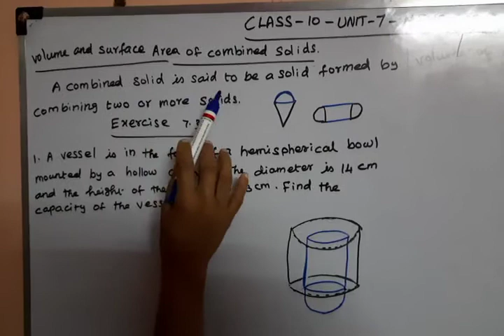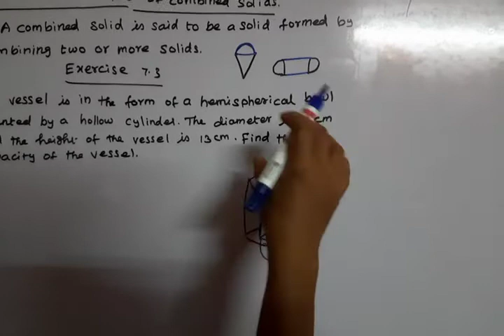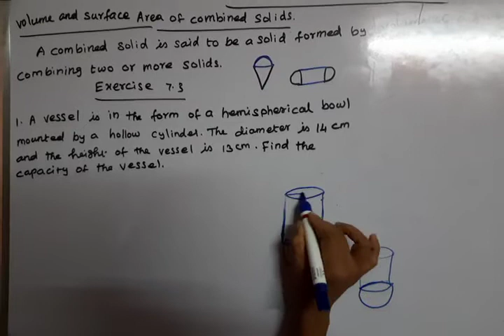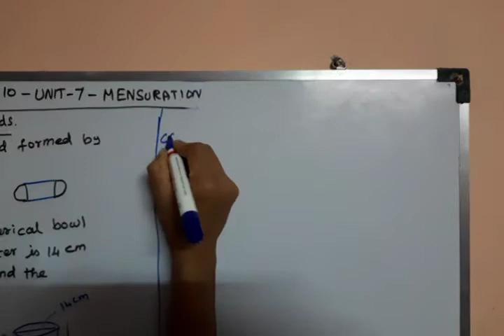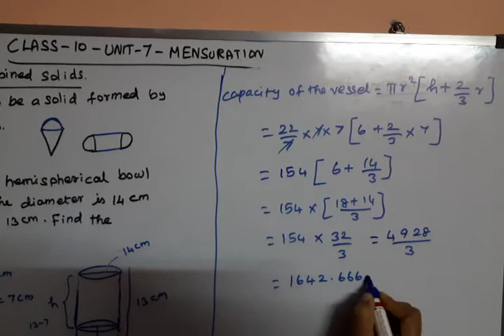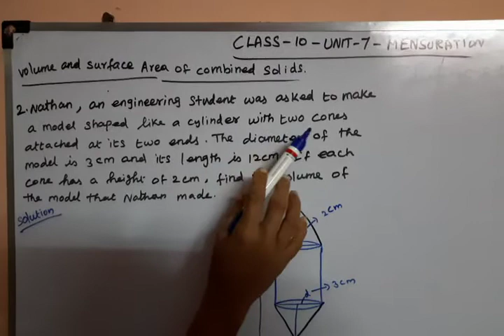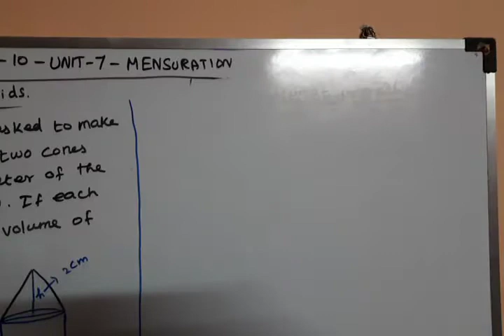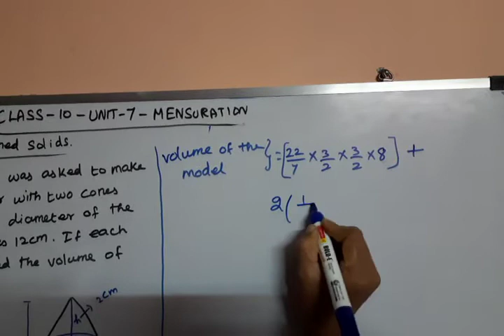TN Samacheer 10th Mensuration Ex-7.3(1&2)